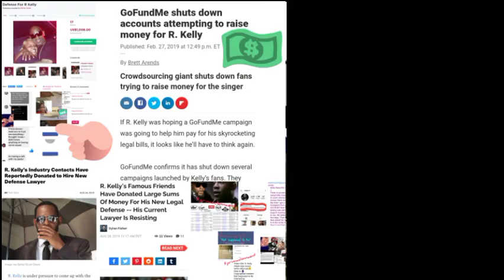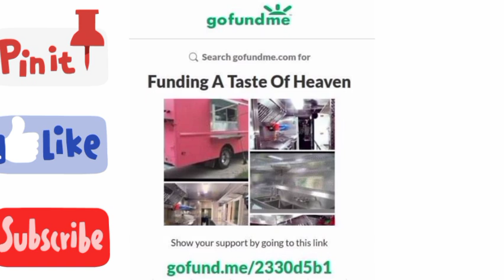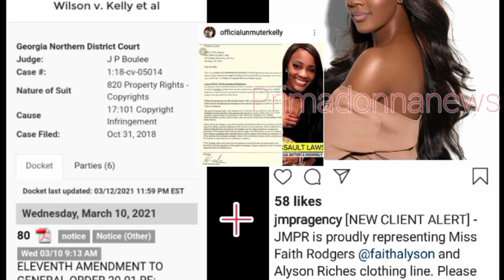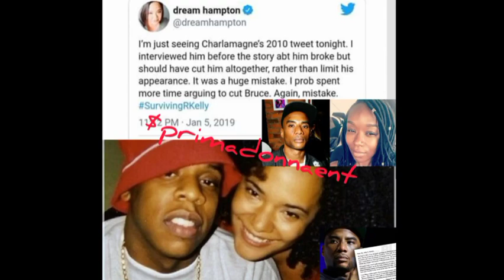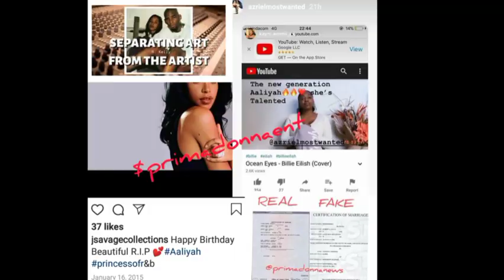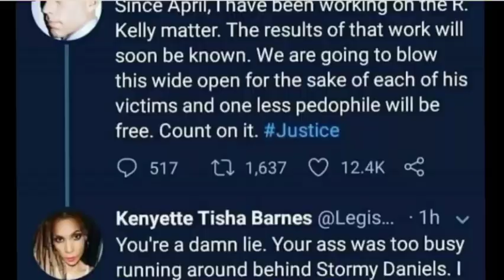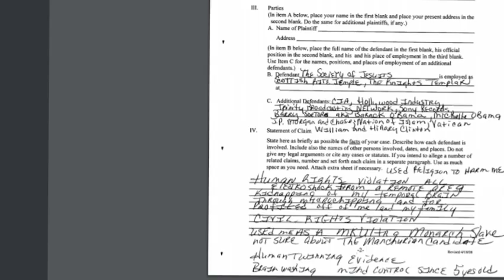Polight, Afrika Bambatta, Dr. York, & R. Kelly: The Blueprint| Corporate Pimping